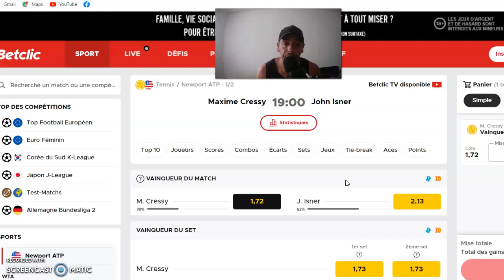PRONOSTIC FOOT : MON PRONOSTIC 16 JUILLET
MON  PRONOSTIC  FOOT :

PRONOSTIC TENNIS :  NEWPORT ATP

INSTAGRAM :  LE COIN DES PARIEURS
FACEBOOK    :  PRONOSTIC FOOT - LE COIN DES PARIEURS